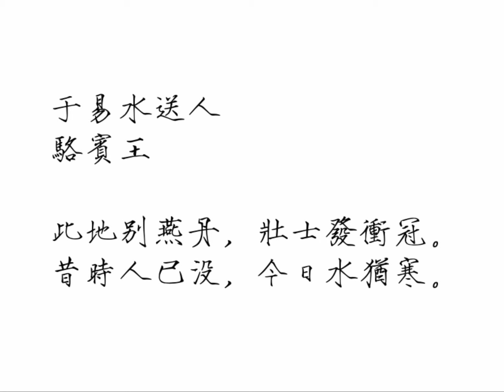于易水送人 骆宾王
《于易水送人》
骆宾王
此地别燕丹，壮士发冲冠。
昔时人已没，今日水犹寒。